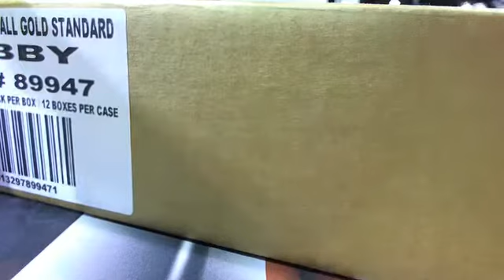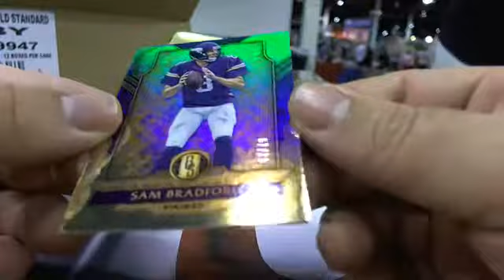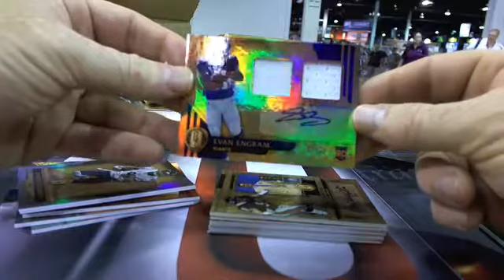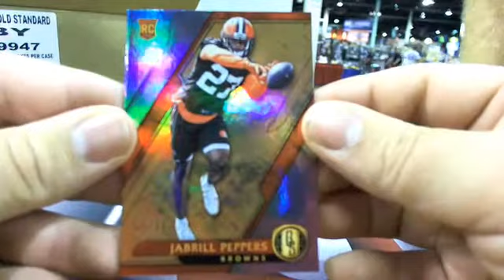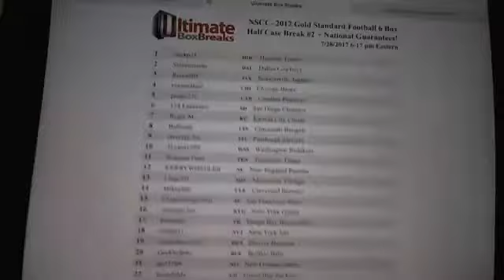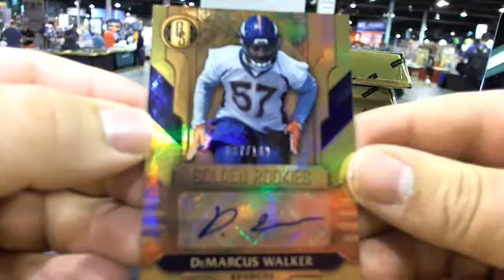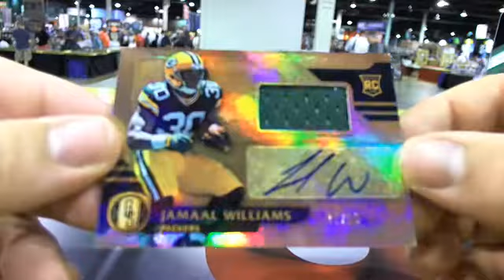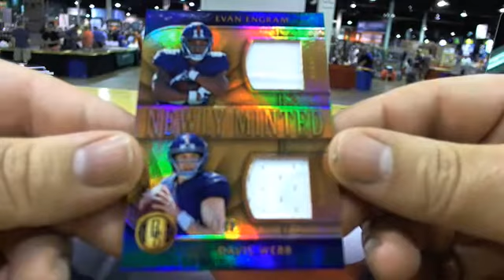UltimateBoxBreaks.com: Gold Standard half case breaks 1 and 2